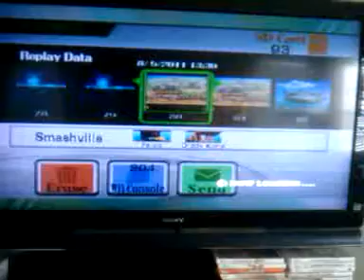xZ1!C3x(Falco) vs ???(DiddyKong)